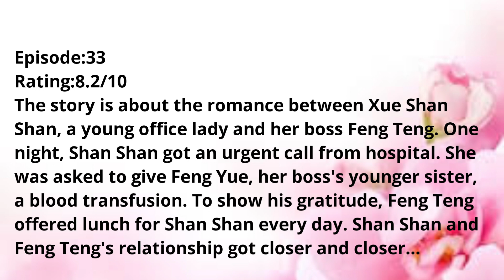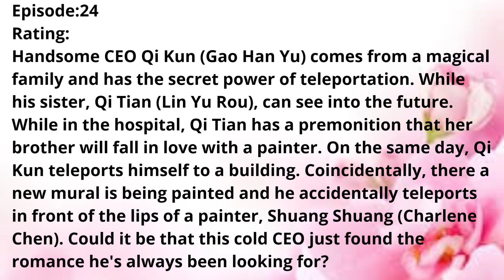Demon Big Boss & Sweet Employee Love Story Chinese Drama's List@[Cheonsa World]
Please write in comments if you have any requests or interested DRAMA'S,MOVIE'S,NOVEL'S.
zhoudongyulife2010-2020#dongyudramas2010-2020#dongyumovies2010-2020#kimmymustwatchdramas#kimberlyupcomingdramas#kimberleyannewaltamas#2020chinesdramas#businessromancecdramas#youthdreamcdramas#koreandramas2021#upcomingthriller&romance& mysterious & Super natural dramas#THAIupcomingdramas2021#thailakromsrevenge#romanceghost